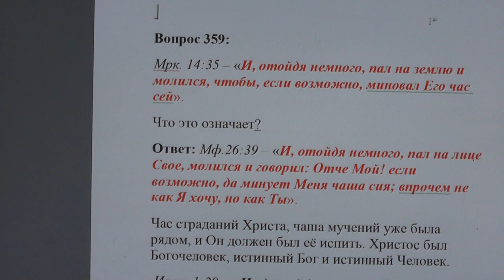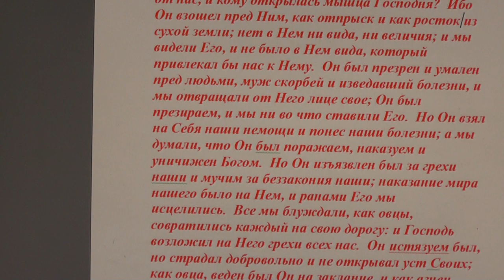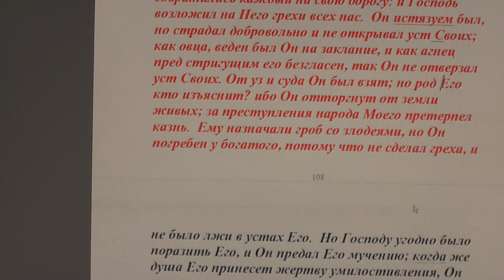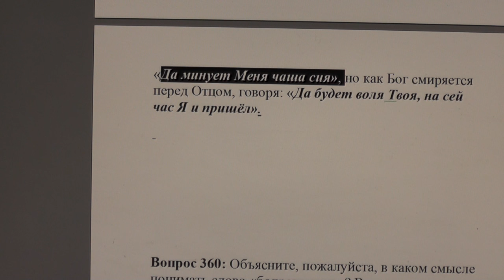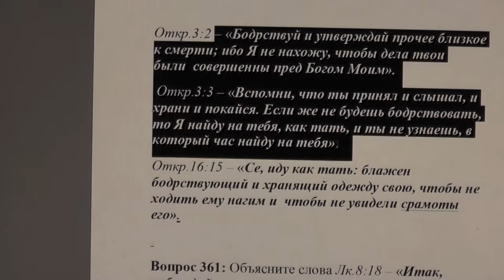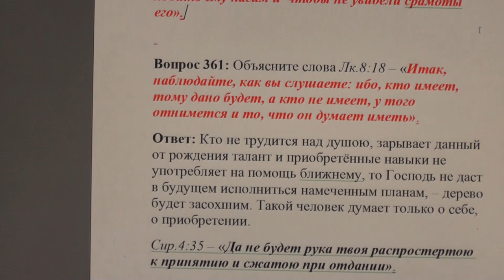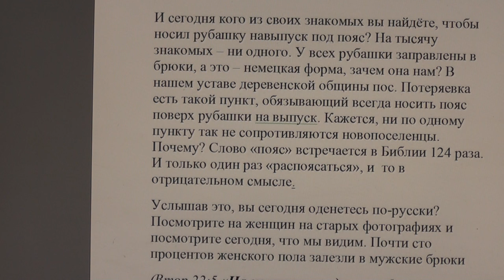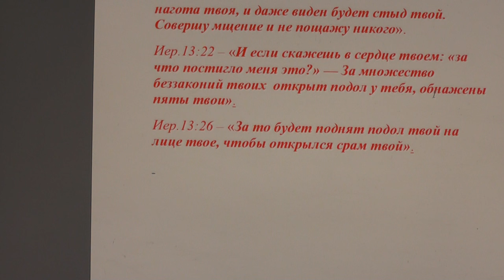№ 46. Ответы. Библия. Мф.26:39 Отче Мой! если возможно, да минует Меня чаша сия